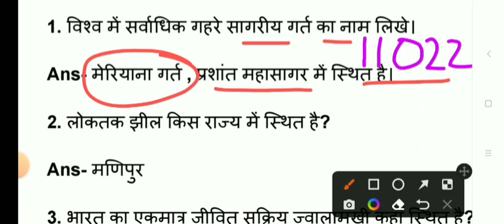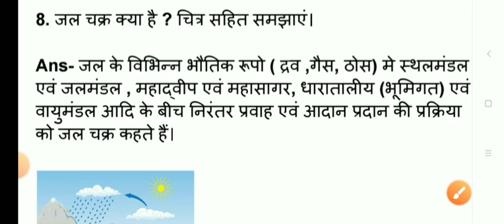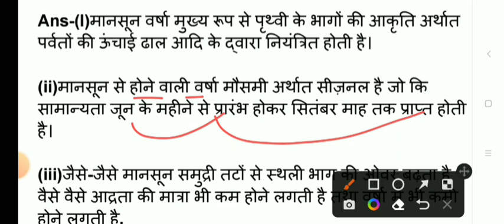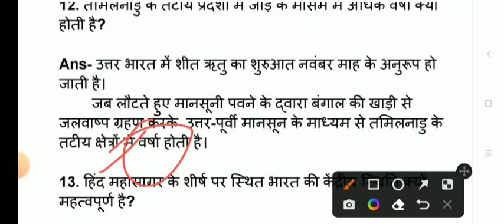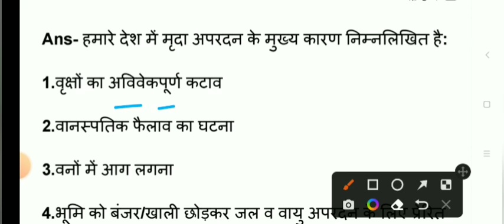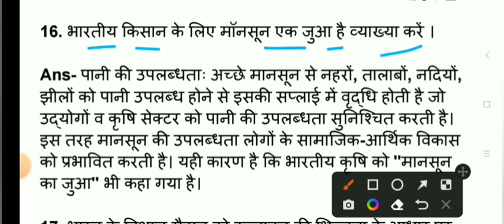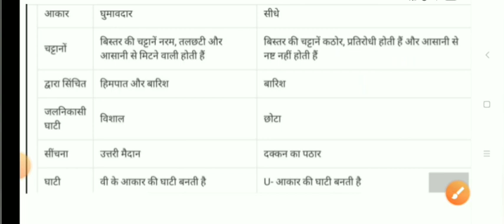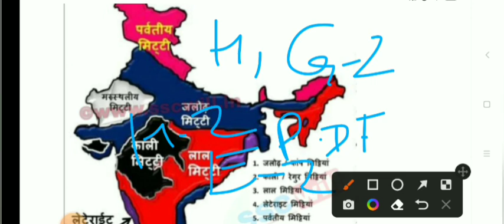jac Board class 11th Geography Term 2 Model Paper Set 2 | class 11 geography term 2 model paper 2022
About Video-
Jac Class 11 Geography Term 2 Model Paper set 2 2022
Jac Board Class 11 Term 2 model Paper 2022 geography term 2 Model Paper 2022
JAC Board geography term 2 model paper set 2 class 11
class 11 geography term 2 model paper set 2  2022 Jac term 2 model paper geography set 2  class 11
jac term 2 model Paper jac term 2 model Paper 2022
JAC class 11th subjective model paper 2022
jac term 2 model Paper class 11 geography set 2  model Paper 2022 class 11 class 11 model Paper 2022 JAC Board class 11 term 2 model set 2022 solution
model Paper 2022 class 11 jac board model paper 2022
JAC Board term 2 class 11 model set 2022
class 11 geography model set 2 2022 term 2
JAC Board class 11 geography model set 2022 term 2
JAC Board term 2 class 11 geography model set 2 2022
 JAC Board class 11 term 2 model set 2022 solution
class 12 geography model set 2022 term 2
JAC Board class 11 geography model set 2 2022 term 2

JAC term 2 class 11 geography model set 2 2022
class 11 geography model set 2 2022 solution
JAC class 11 geography model Paper 2022
JAC class 11tg geography model Paper 2022 solution
class 11 geography term 2 model Paper 2022 solution